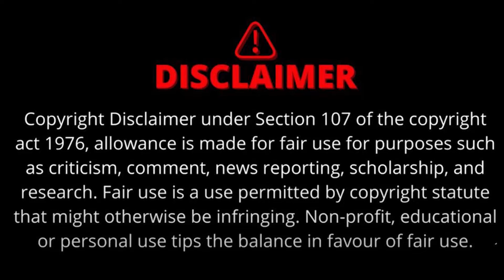Dubai में रिकॉर्डतोड़ बारिश हुई दर्ज बारिश का फिर आया अलर्ट | Dubai flood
A few days ago, UAE and Dubai, which are covered with sand, received such rain that even a luxurious and high-end city like Dubai turned into a river and pond. The rain in Dubai was such a havoc of nature that the people of Dubai Have not seen till now, not even a month has passed since this incident that once again a warning of severe rain has been issued in UAE. The weather has once again taken a turn in many areas of UAE and it has started raining.